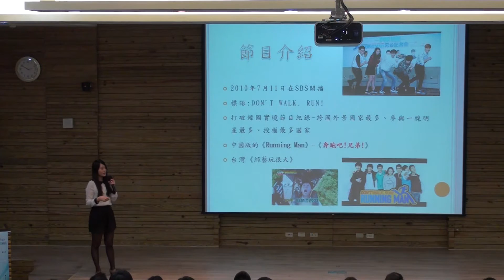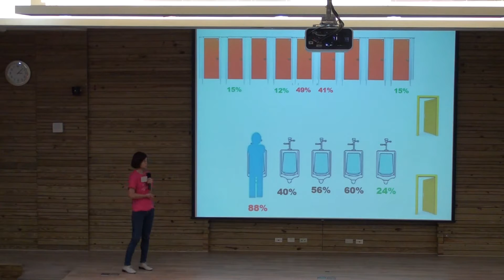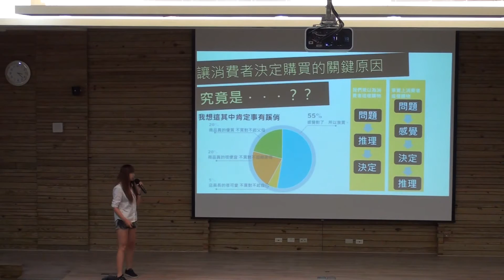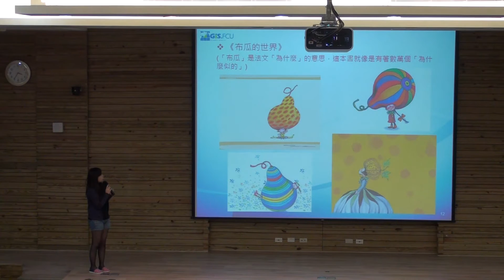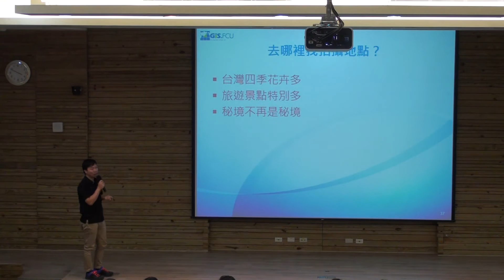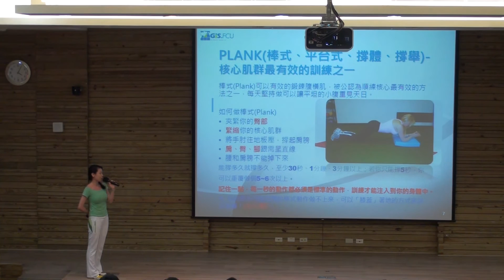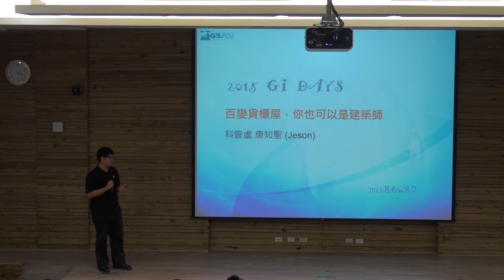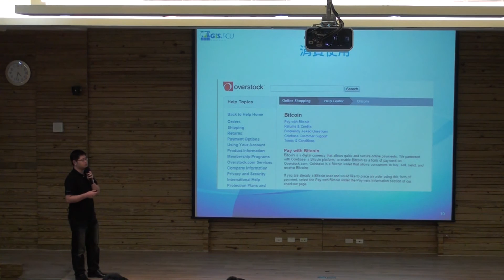2015 Gi Days 洛基講綜合版